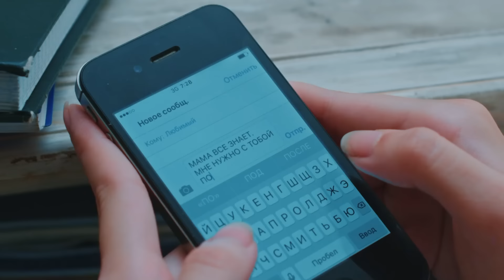Can She Escape Her Gangster Fiancé? | TOXIC LOVE 💔 EP-07 | Hindi Dubbed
Dr. Anastasiya, a skilled cardiac surgeon, accidentally becomes the sole witness to a brutal murder committed by her criminal boss. Fearing for her life, she is forced to make a life-altering decision—marry a ruthless mobster named Maksym. Can her compassion soften his cruel heart?
Toxic Love - The Love Story of a Gangster | Episode 07 | Hindi Dubbed